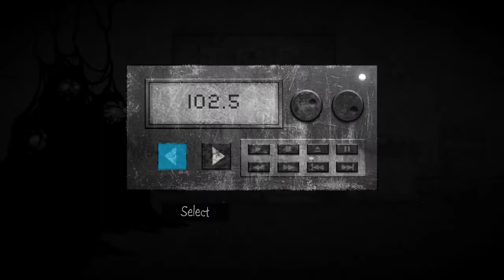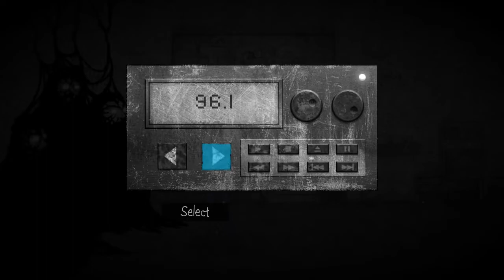Sally Face Bölüm 13, Türkçe Anlatım